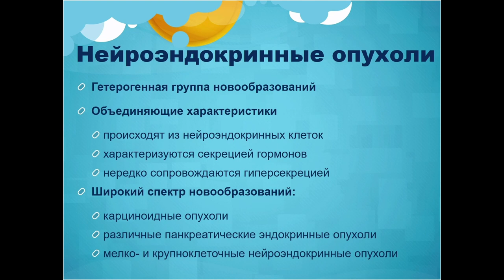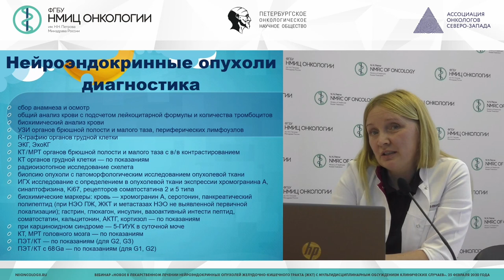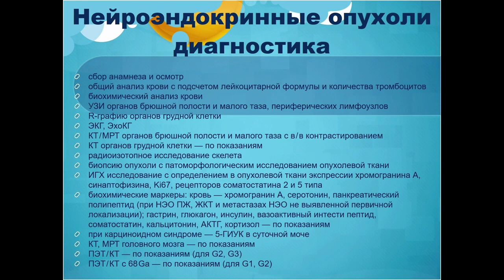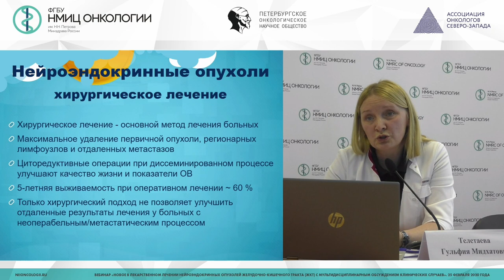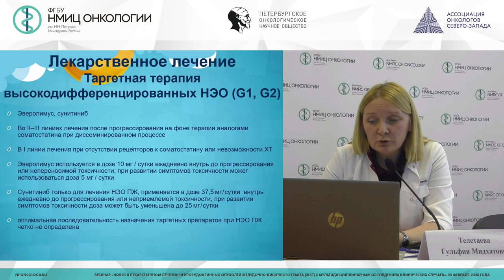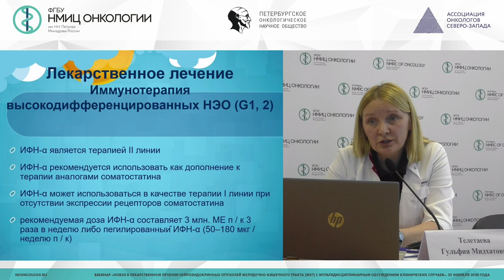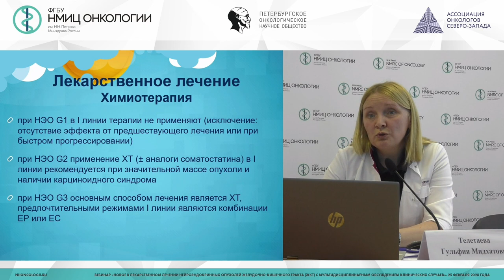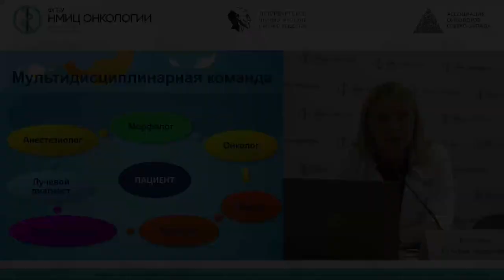Основные принципы диагностики и лечения НЭО ЖКТ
Телетаева Гульфия Мидхатовна - научный сотрудник научного отдела инновационных методов терапевтической онкологии и реабилитации, врач-онколог отделения химиотерапии и инновационных технологий НМИЦ онкологии им. Н.Н. Петрова, к.м.н.

Берштейн Лев Михайлович - врач-эндокринолог лаборатории эндокринологии, главный научный сотрудник научной лаборатории субклеточных технологий с группой онкоэндокринологии НМИЦ онкологии им. Н.Н. Петрова, д.м.н., профессор.

Вебинар «Новое в лекарственном лечении нейроэндокринных опухолей по материалам конференций с мультидисциплинарным обсуждением клинических случаев»